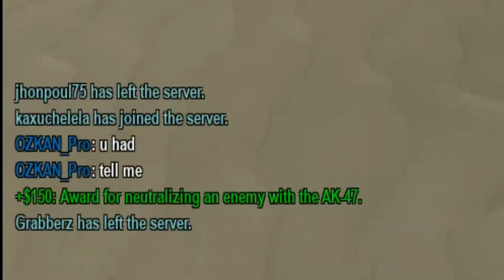Counter Blox | uh oh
uh oh